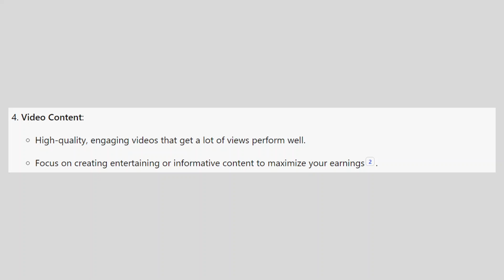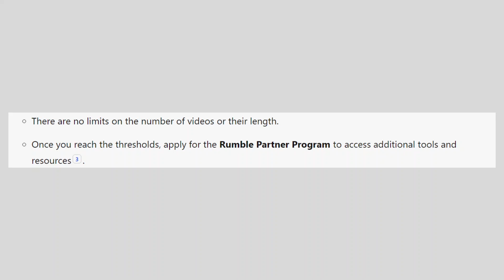Rumble Monetization Requirements (2025)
In this video I'll show you Rumble Monetization Requirements